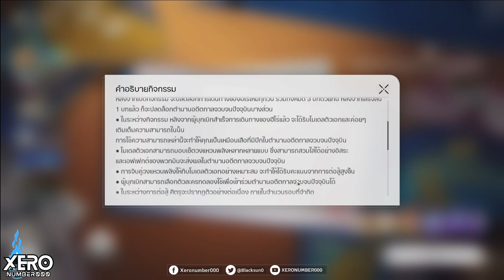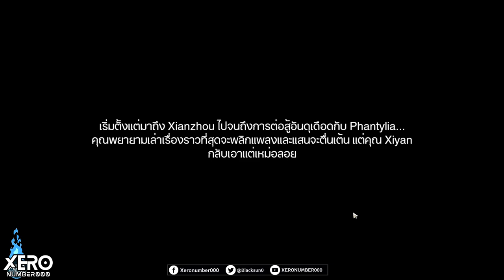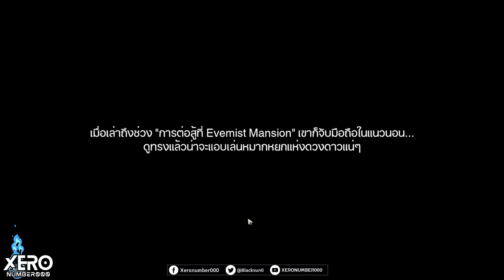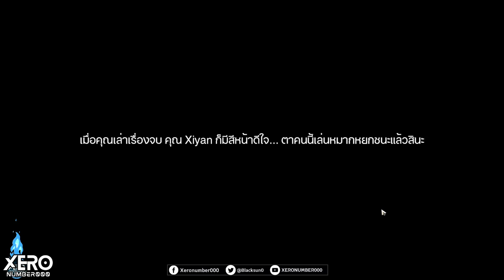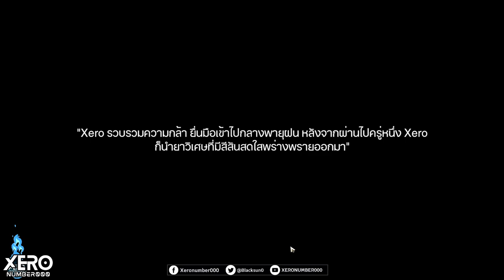【📜Full Game】กิจกรรม : เรื่องเล่าขานตำนาน การผจญภัย_EP1 (ทีมฟรีผ่านด่าน1)🚂Patch 1.2 IHonkai Star Rail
0:00 intro มา!!
1:14 เล่นเนื้อเรื่องปลดด่าน
31:01 ผ่านด่าน 50,000 แต้ม (ด้วยตัวแจก)
หมายเหตุด่าน : คนร้ายย่อมต้องถูกไล่ล่า
- เน้น Break 3 ให้ Himeko ออก
- พึ่งการสุ่มออกมอนตรงธาตุเป็นหลัก

1.จงรับชมด้วยความสุภาพเรียบร้อย
2.ไม่พูดถึง  บุคคล/หัวข้อที่ไม่เกี่ยวกับหัวข้อการสนทนา
3.จงสปอยน์เนื้อหาเฉพาะเมื่อได้รับการร้องขอ
4.จงเป็นมิตรสหายที่ดีต่อกัน ไม่แสดงความเห็นเชิงลบ
5.จงรับชมอย่างสนุก และเป็นพลังบวกต่อไป